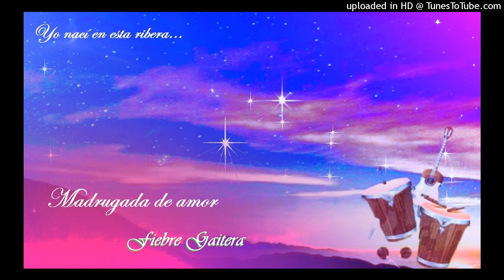Madrugada de amor - Fiebre Gaitera